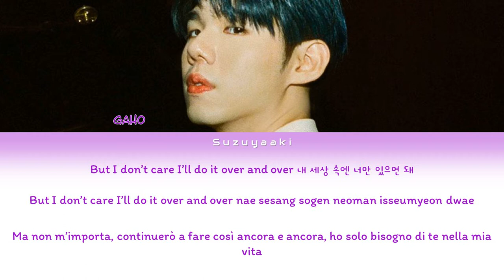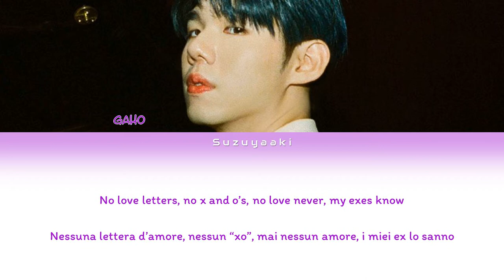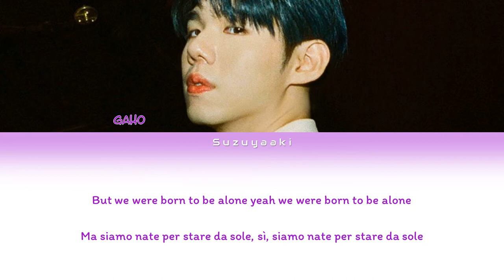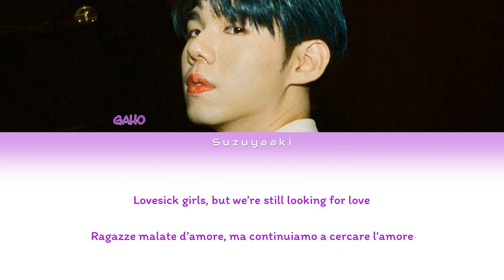Gaho (가호) - 'Lovesick Girls' Lyrics [Color Coded Lyrics Han|Rom|Ita|가사]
• Artista: Gaho (가호)
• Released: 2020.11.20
• Artista originale: BLACKPINK (블랙핑크)
• Canzone: Lovesick Girls